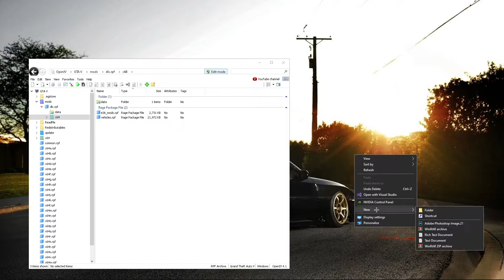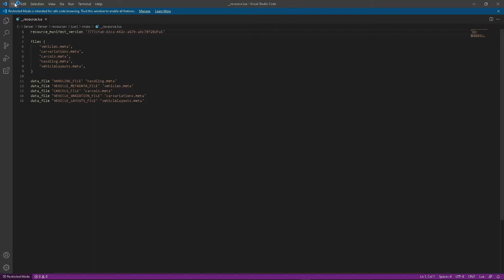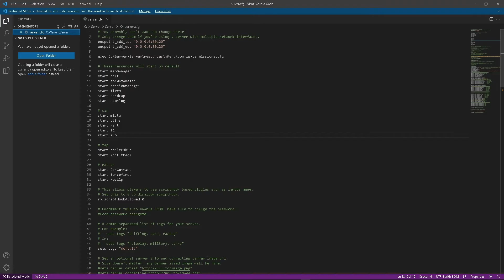HOW TO PUT ANY CUSTOM CAR INTO A FIVEM SERVER 2022 TUTORIAL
__resource.lua has the this inside of it

resource_manifest_version '77731fab-63ca-442c-a67b-abc70f28dfa5'

files {
    'vehicles.meta',
    'carvariations.meta',
    'carcols.meta',
    'handling.meta',
    'vehiclelayouts.meta',

data_file 'HANDLING_FILE' 'handling.meta'
data_file 'VEHICLE_METADATA_FILE' 'vehicles.meta'
data_file 'CARCOLS_FILE' 'carcols.meta'
data_file 'VEHICLE_VARIATION_FILE' 'carvariations.meta'
data_file 'VEHICLE_LAYOUTS_FILE' 'vehiclelayouts.meta'